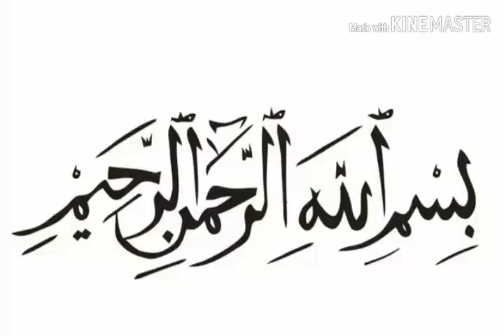Easy and beautiful crochet glowes by all is easy by shiza Urdu/Hindi tutorial